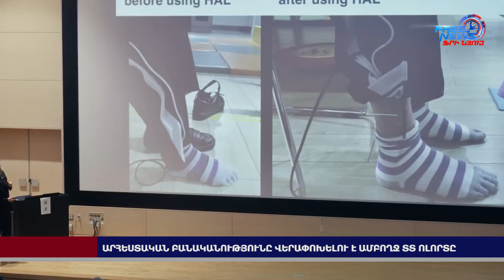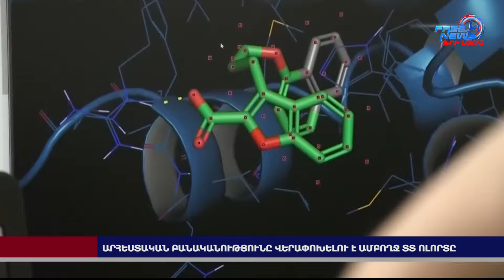Արհեստական բանականությունը վերափոխելու է ամբողջ ՏՏ ոլորոտը